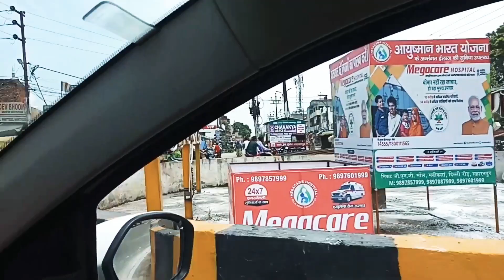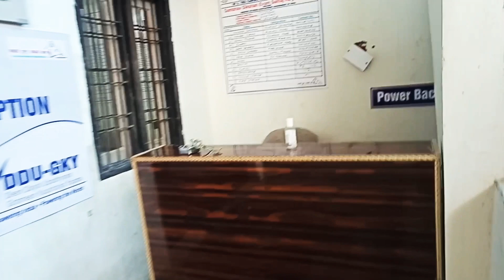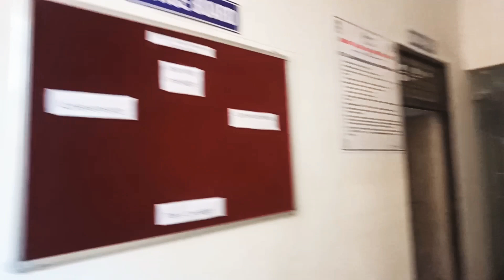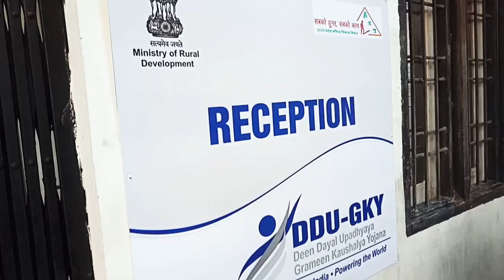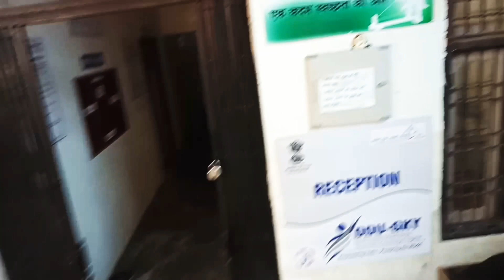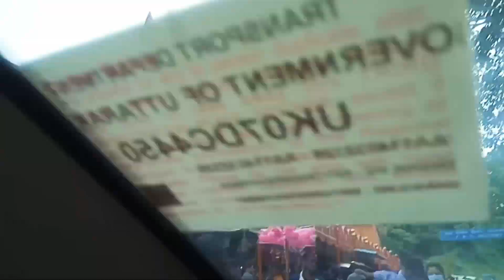बहुत दिन बाद अपने घर गई//kahan kahan gaye hum /beautiful nature view /दाट कांली माता के दर्शन 🙏/vlog